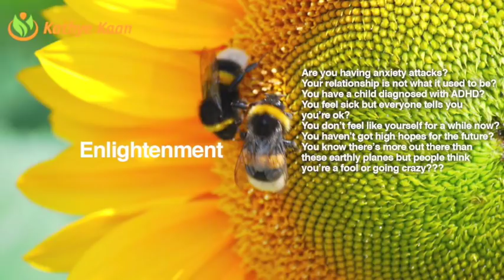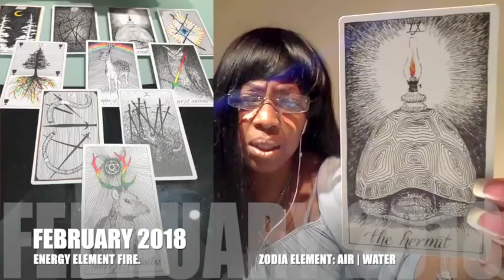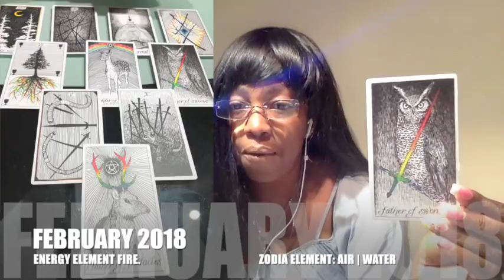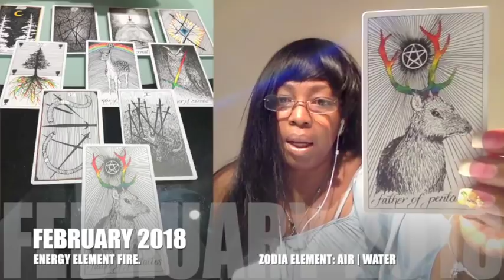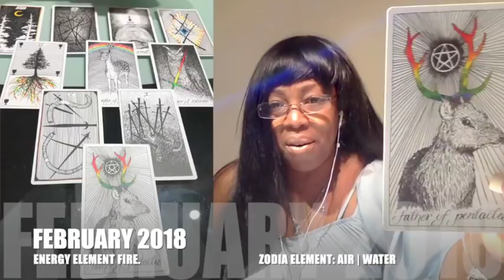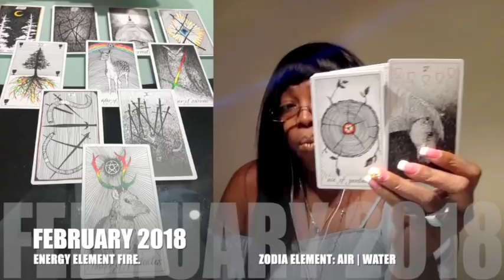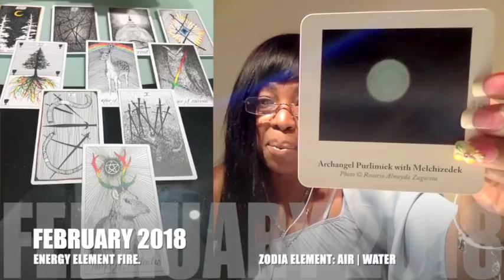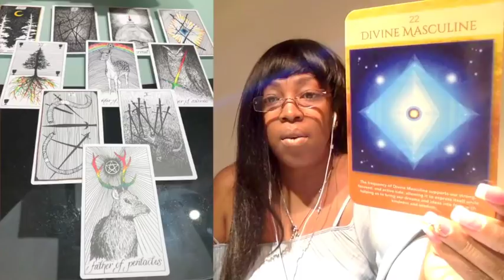SCORPIO FEBRUARY 2018 💝 FINANCIAL INFLOW | BUILDING A STRONGER